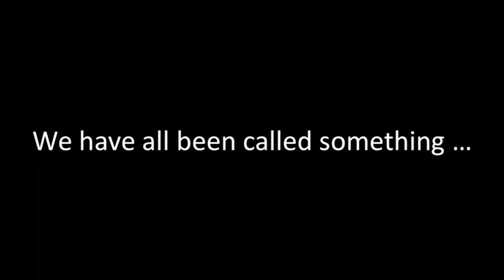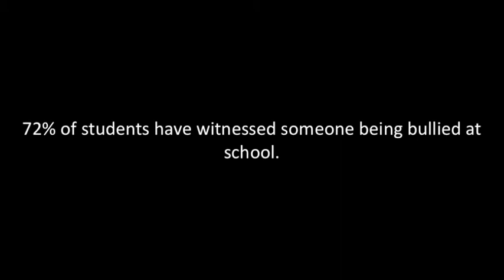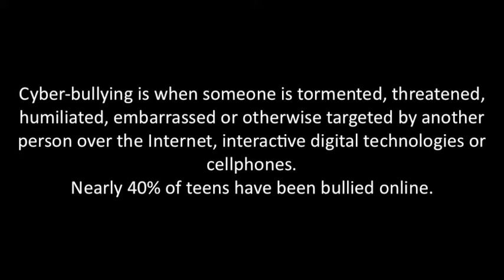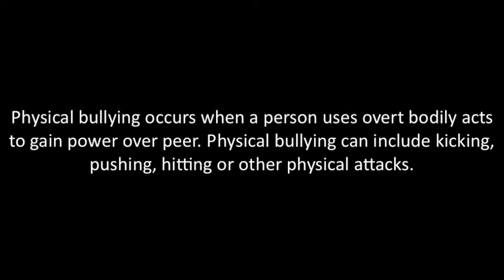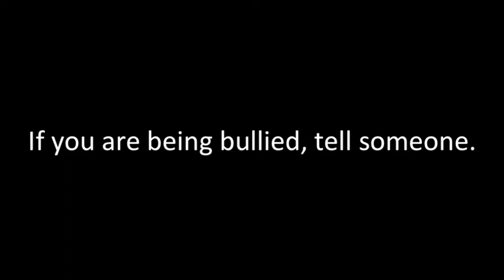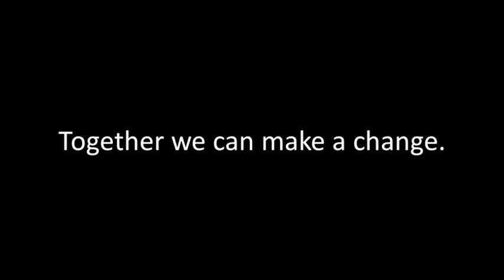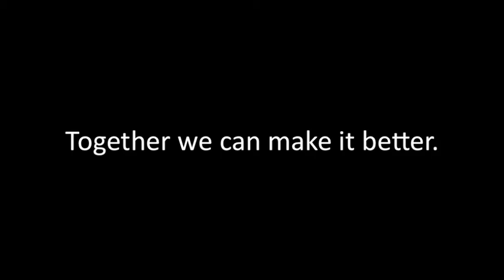Make It Stop Anti-Bullying Photoessay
Make it Stop, Anti-Bullying Photoessay. Made by Ernestown Secondary School's SOAR Class.